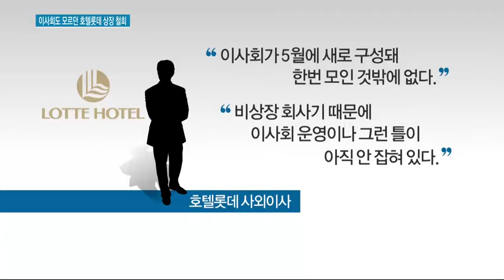이사회도 모르던 호텔롯데 상장 철회...사외이사 역할론↑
06/14 MTN 투데이

 경영권 분쟁 이후 롯데그룹은 투명경영을 강화하기 위해 사외이사 권한을 대폭 강화하겠다고 밝혔는데요. 그런데 최근 호텔롯데가 상장을 연기하고 철회한 것도 사외이사들에게는 보고조차 되지 않은 것으로 드러났습니다. 위기에 빠진 롯데를 위해 사외이사들이 더 적극 나서야 한다는 지적입니다. 이대호 기자가 보도합니다.